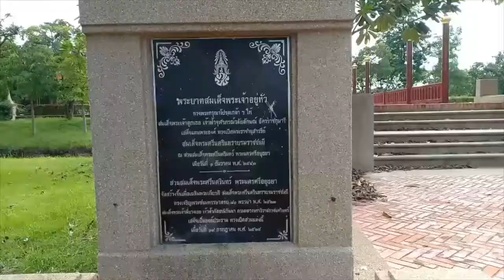Travel Thailand - Ayutthaya - Day trip through the past!!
About the places:

1.SOMDET PHRA SURIYOTHAI MONUMENT (อนุสาวรีย์ สมเด็จพระศรีสุริโยทัย)
Located on a plain known as Thung Makham Yong on the east bank of the Chao Phraya River at Tambon Ban Mai, approximately 3-4 kilometres to the northeast of the city island of Phra Nakhon Si Ayutthaya.

2. Krungsri Market (ตลาดน้ำกรุงศรี)
Newly opened float market in Ayutthaya. It's serene and lively. Have to go before it's booming. And It's near to the Ayutthaya historical park!